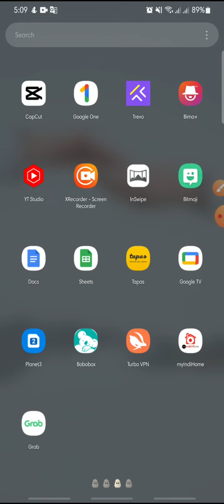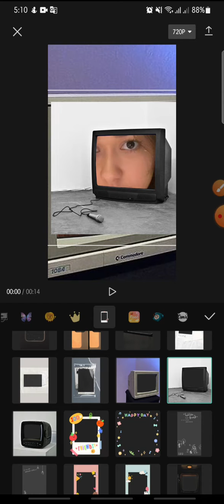Add TV Frame On CapCut Apps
CapCut tutorial by watching this video